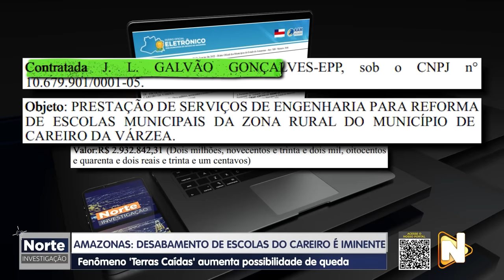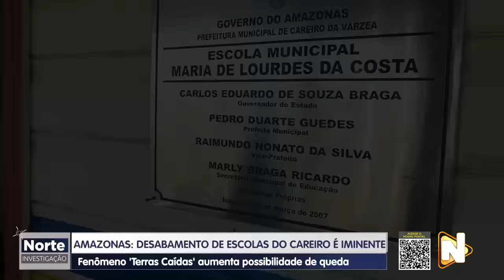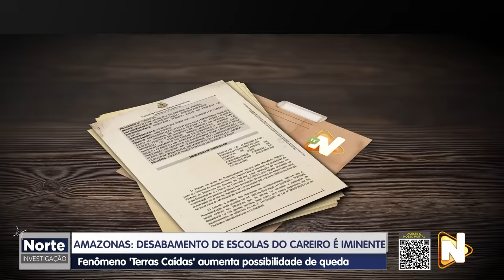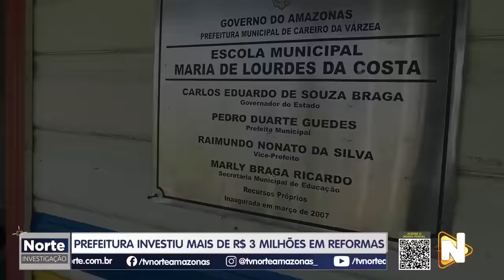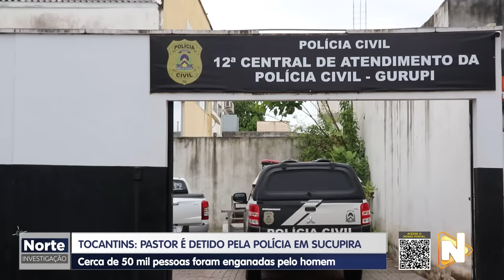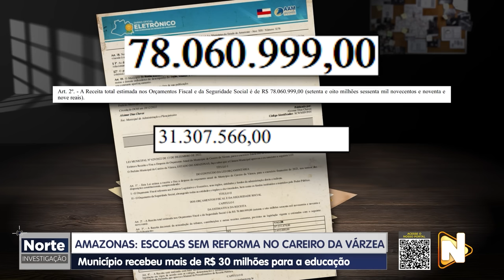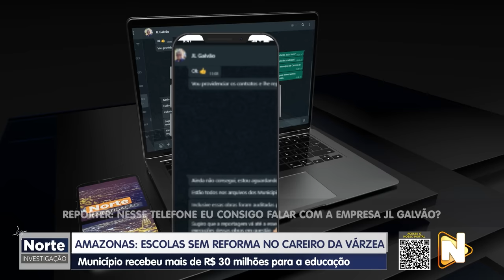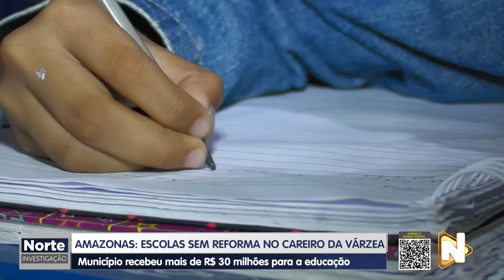NORTE INVESTIGAÇÃO - 23.09.23 - ESCOLAS INACABADAS NO CAREIRO DA VÁRZEA - AM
O Norte Investigação desse sábado (23) mostra detalhes sobre as reformas nas escolas do município de Careiro da Várzea, no interior do Amazonas. Segundo denúncias recebidas pela nossa equipe, os contratos foram firmados, mas as obras não foram executadas.

O valor final dos últimos contratos de reforma totalizou mais de 3 milhões de reais investidos pela prefeitura local.